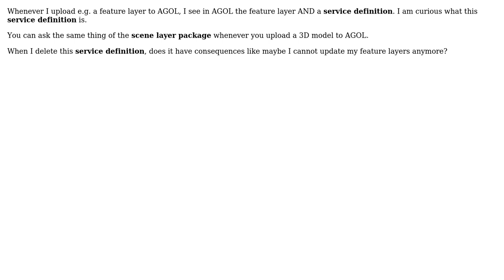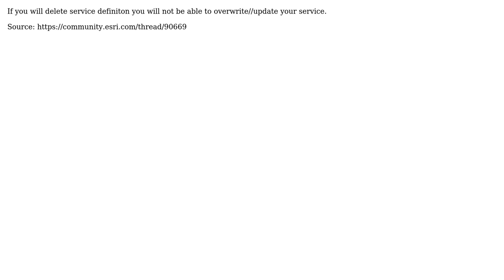GIS: Purpose of service definition for ArcGIS Online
With thanks & praise to God, and with thanks to the many people who have made this project possible! | Content (except music & images) licensed under CC BY-SA | Music | Images & others | With thanks to user PolyGeo user JuniorPythonNewbie user jamlego and the Stack Exchange Network Trademarks are property of their respective owners. You are responsible for your own actions.